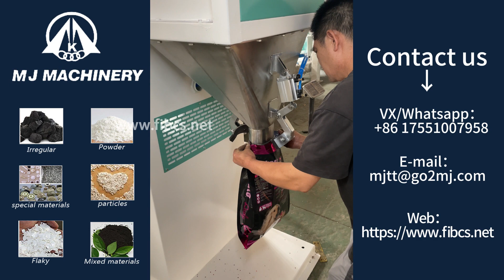Pet Dog Food Packaging Machine - M&J Packing Machinery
Pet Food Packaging Machine - M&J Packing Machinery
Product Application:Powder、Irregular、Particles、Flaky、Special materials、Mixed materials etc.